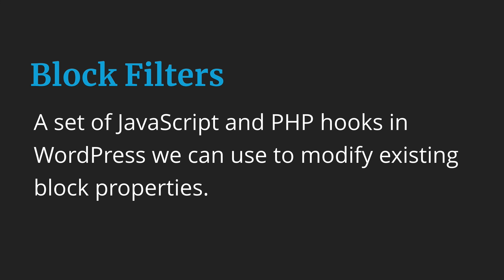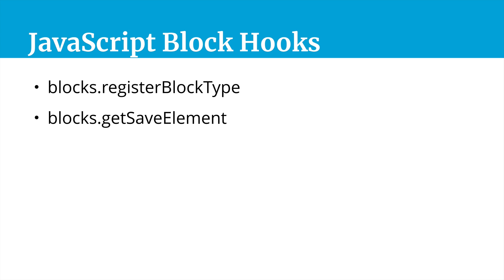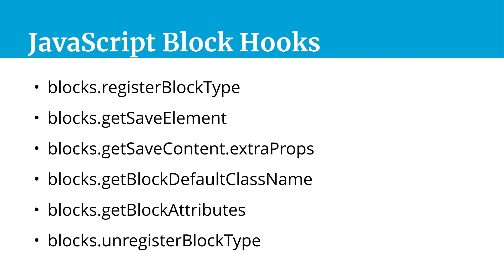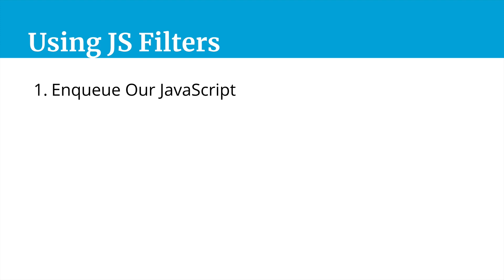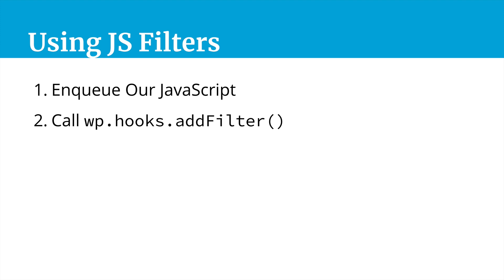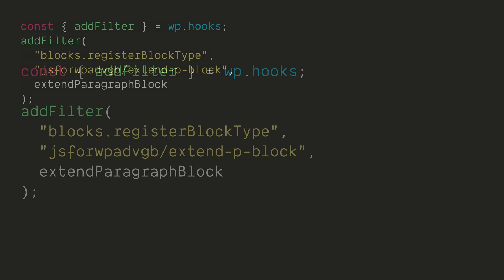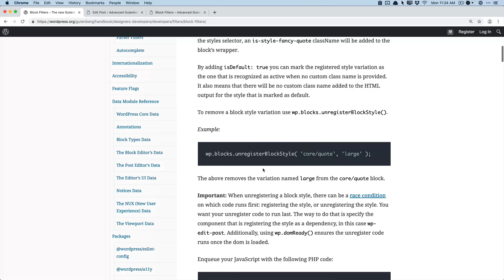Extending Core WordPress Blocks - Gutenberg Course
In this excerpt from the Advanced Gutenberg Course we walk over some of the important JavaScript and PHP hooks useful for extending Core Gutenberg Blocks.